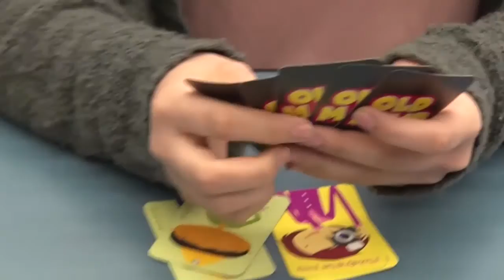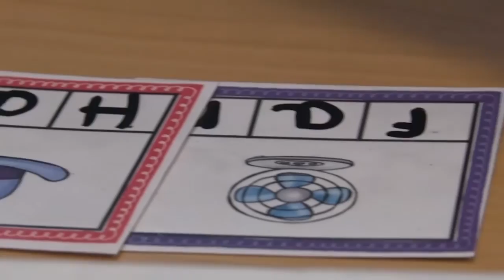BOE MEETING 021617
The regularly scheduled Board of Education meeting held February 16th, 2017.